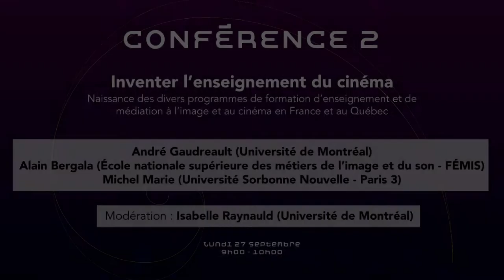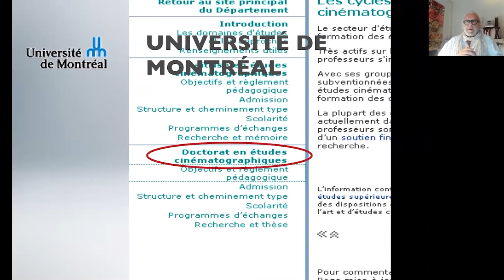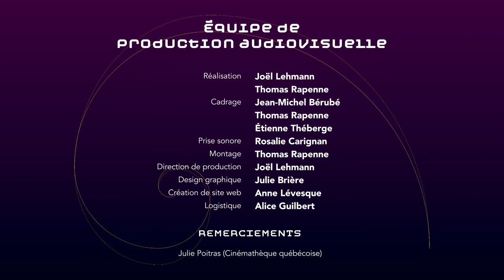Conférence 2 : Inventer l'enseignement du cinéma